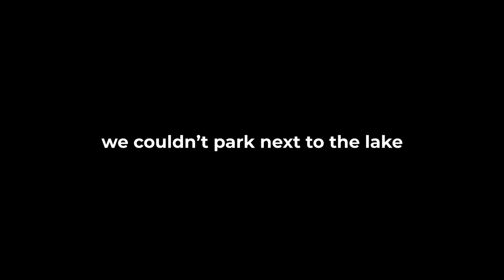I DID NOT EXPECT TO HIT SNOW (ROUGH TERRAIN) - Let's Go Shoot Content [EP:02]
On this episode of Let's Go Shoot Content, Topher takes a trip to Mowich Lake in search of the perfect photo spot.  Will he find it?  Will he run into obstacles along the way?  Will he tell a long winded story about how flying a drone is really hard?  All of these are answered and more in this episode of Let's Go Shoot Content!

Our inventory changes every day! Stay up-to-date on nearly 2,000 vehicles by visiting nwmsrocks.com.

Stop by any of our 11 locations throughout the Pacific Northwest including Washington, Boise, and our newest location in Missoula!